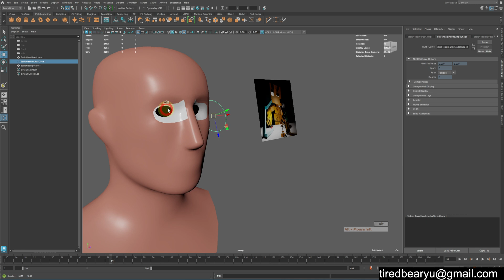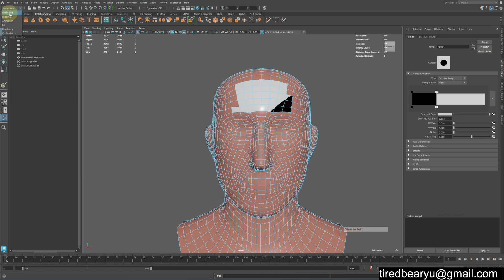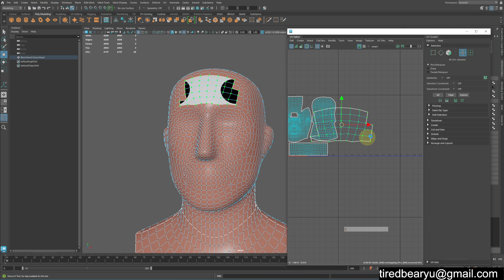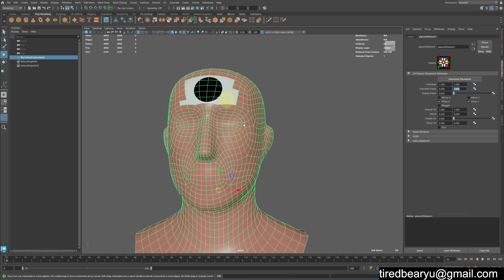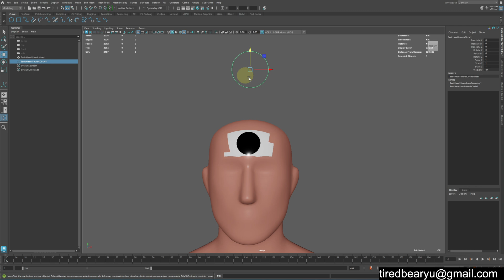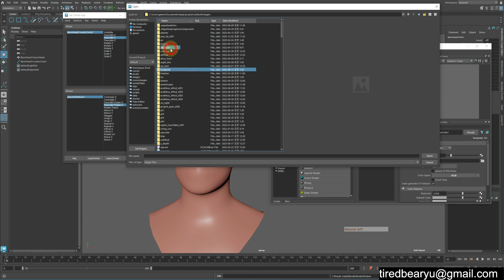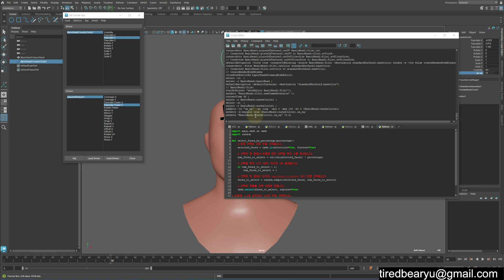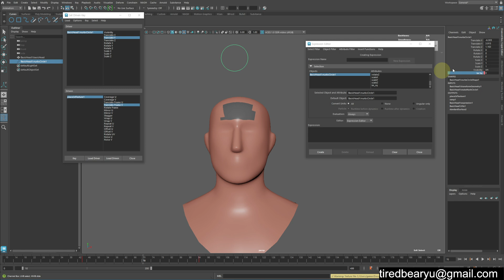Maya Texture Animation Control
타임라인
00:00 인트로 및 설명
01:00 모델링 하기
01:20 텍스쳐 위치값을 이용한 animaiton
09:00 시퀀스 이미지를 컨트롤 하기
13:10 엔딩 및 마무리